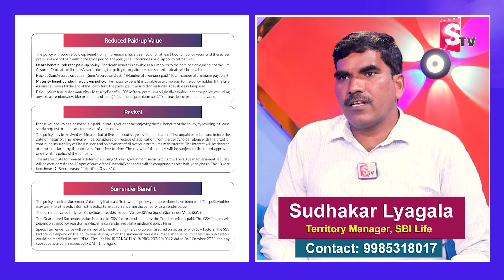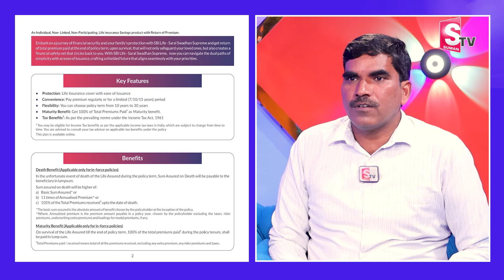Sudhakar- SBI Life-Saral Swadhan Supreme Term Plan | Savings with Return of Premium |Best Investment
Sudhakar- SBI Life-Saral Swadhan Supreme Term Plan | Savings with Return of Premium | SBI Life Saral Swadhan Plus Plan – Features & Benefits | SBI Life Saral Swadhan Plus Plan Details in Telugu |  SBI Life Insurance | SBI Life Investment Plans in Telugu | Stock Market Tips | Stock Market India | Stock Investment in Telugu | Latest | SumanTV Money Management